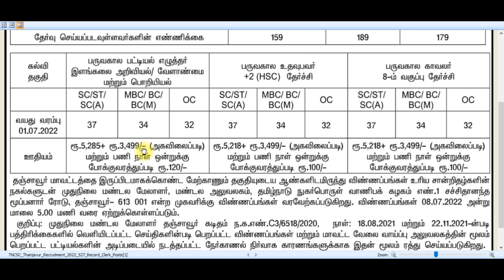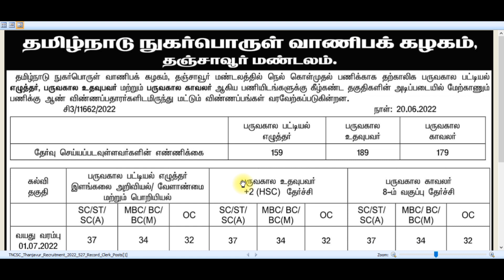தமிழக அரசின் Warehouse Corporation வேலை | tamilnadu government jobs 2022📮job vacancy 2022 🪖 tn jobs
TN govt jobs | Tamilnadu government jobs 2022 | Job vacancy 2022 | TN govt jobs 2022 in tamil | Government jobs 2022 in tamil | Tamilnadu govt jobs 2022 in tamil | Government jobs 2022

💛 Government jobs 2022 is an tn government jobs notification latest updates provided. Government jobs 2022 in tamilnadu is a dream for many aspirants. Arasuvelai 2022 is to make the students dream (getting Government jobs) achieve we are providing all government jobs 2022 Tamil notifications. Job vacancy 2022 has an huge vacancy. So immediately after the government releases the official latest govt jobs 2022 we upload videos. Government jobs 2022 Tamil is dream for getting arasuvelai 2022 we are uploading new government jobs without exam recruitment. People generally think that all government jobs 2022 in tamilnadu and permanent government job and latest government jobs 2022 can be fulfill recruitment only based on exam. Govt job vacancy 2022 TN velaivaippu news in Tamil it is not true many today government job vacancy in tamilnadu fulfill their job vacancy only based on interview without any exam. Even in some job vacancy 2022 there is not even an interview will be conducted for freshers jobs 2022 selection of candidates. latest government jobs 2022 are recruiting Only based on the mark they got in 10th select students for tamilnadu government jobs 2022. Govt jobs 2022 mostly taken freshers for their recruitment. So final year students 2022 passed out students are today government job vacancy in tamilnadu also eligible to apply for the TN govt jobs 2022 in Tamil and central government recruitment. Freshers government jobs tamilnadu government jobs 2022 | TN govt jobs 2022 government jobs 2022 government jobs 2022 Tamil government jobs 2022 in tamilnadu govt job vacancy 2022 recruitment based not only on interview process but also through merit list by mark based recruitment. TN govt jobs 2022 recruitment also based on the experience. Government jobs 2022 Tamil and the Tamilnadu govt jobs 2022 in Tamil if u are experience based on the experience certificate from private company u can directly join the government jobs 2022 in Tamilnadu recruitment without any exam and get high salary. TN govt jobs 2022 in Tamil we are teaching u TN velaivaippu news 2022 in Tamil step by step procedure how to app Government jobs 2022 Tamil is mainly focused by many aspirants but you are the best of it. Tamilnadu government jobs 2022 is clearly explained in our channel. So don't worry about government jobs 2022 step by procedure for applying for government jobs 2022 in tamilnadu all details.